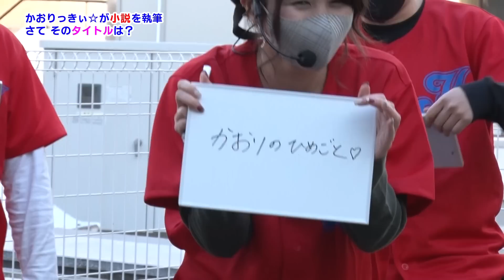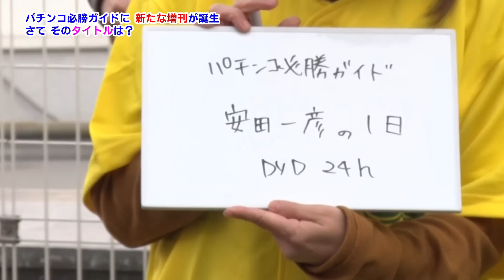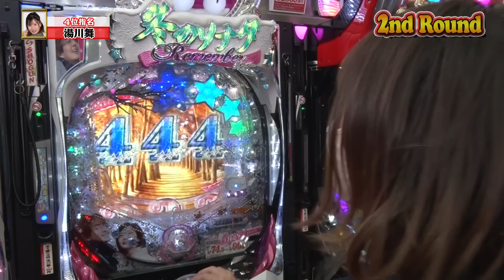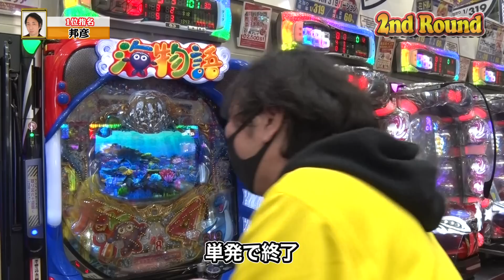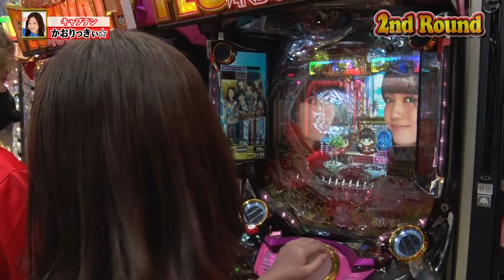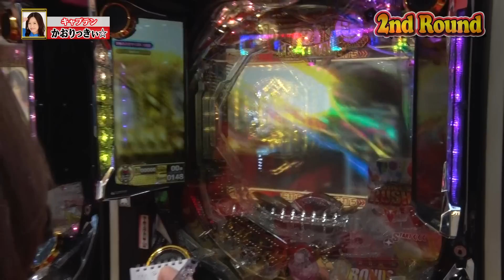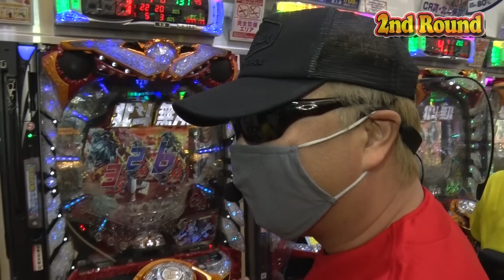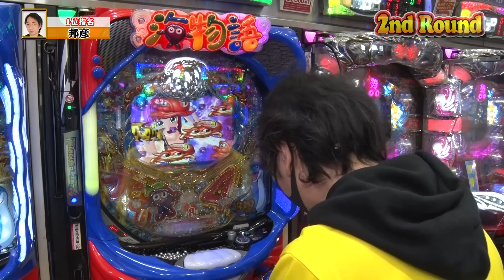【11人vs11人の闘い】パチンコ必勝ガイドオールスターズ ドラフト頂上決戦 2nd ROUND＃4[ぱちんこ][パチンコ]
年末年始連続アップロード第6弾!!
キャプテンのかおりっきぃ☆と森本レオ子の2人がドラフト会議を実施!! 集めた11人のメンバーで2日間を競い合う。勝利チームには賞金が贈呈される!?

ガイドワークスオンラインショップ